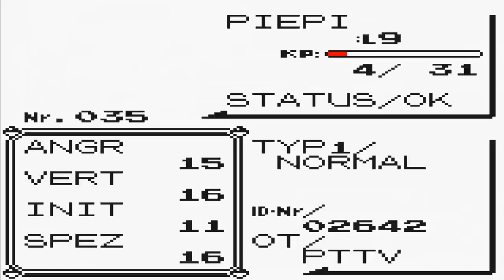Pokémon Gelbe Edition - Lets Play Pokémon Gelb (06) [HD] Garys Rattfratz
*► PoketutorialTVs Amazon-Shop

In Pokémon Gelb läuft uns ein wirklich süßes Pikachu auf unserem Abenteuer hinterher, das uns zunächst noch nicht mag, aber später immer mehr gefallen an unserer Reise findet. Da hätte Gary sich die Auswahl mit Evoli lieber überlegen sollen! Jetzt in dem Let's Play Pokémon Gelbe Edition!

♦♦Bestellt euch Dinge auf Amazon und unterstützt mich!♦♦

*► Nintendo Switch Lite
*► Nintendo Switch Oled

Pokémon Spiele:
*► Legenden Z-A für die Nintendo Switch
*► Pokemon Karmesin
*► Pokemon Purpur
*► Legenden Arceus mit E-Shop Guthaben

Equipment:
*► Capture Card Elgato HD60 X
*► Key Light

Für dich bleibt der Preis unverändert.